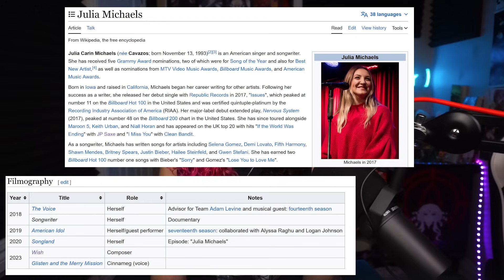Why The Villain's Songwriting Will Ruin Wish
Twitter's Reaction to 'This Is The Thanks I Get?!' from Disney's Wish was... interesting to say the least. And now that Wish is out, it hasn't gotten any better. Join Calxiyn as she breaks down 3 key reasons why she thinks King Magnifico's villain song WILL FAIL in comparison to the music in classic Disney musicals!

0:00 - We've all been waiting for an EVIL Disney Villain... instead we got him
1:06 - Why people are NOT happy about King Magnificio
3:46 - Why does this song not sound like musical theatre?
11:08 - THIS is NECESSARY for Musical Theatre... Wish doesn't have it
19:35 - Why this song is not memorable...
24:17 - A song needs to capture THIS... Wish doesn't
27:19 - Why this fails all audience expectations

♛ If you also ‘Care Too Much’… ♛